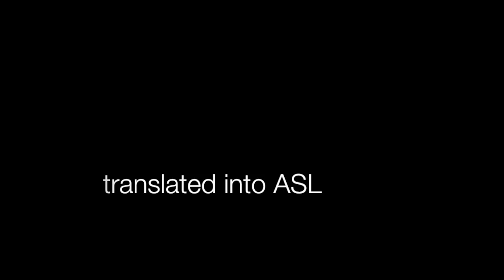Billy Collins' "Litany" translated into American Sign Language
Billy Collins' "Litany" translated into American Sign Language by Shannon Moutinho and Crom Saunders